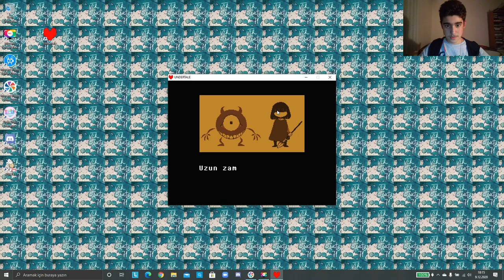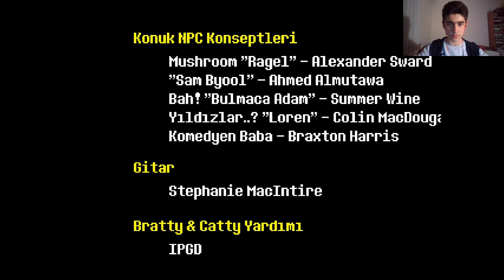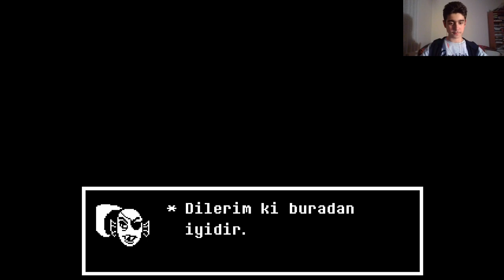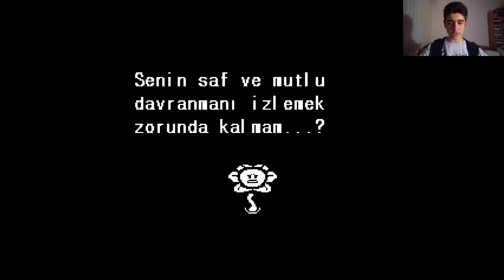Undertale Gerçek İyi Son Bölüm 10/ Bitki Savaşları